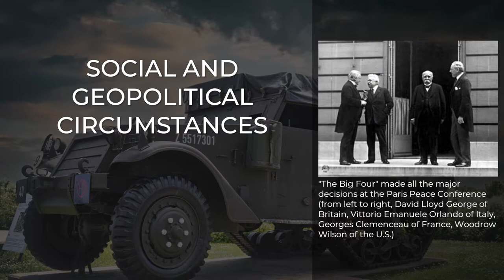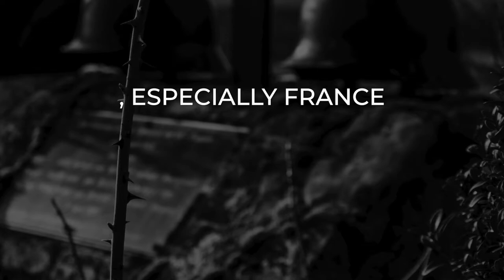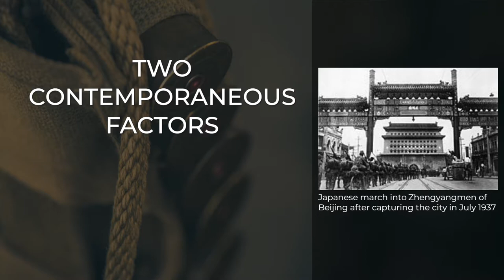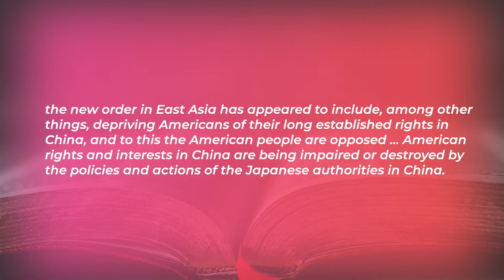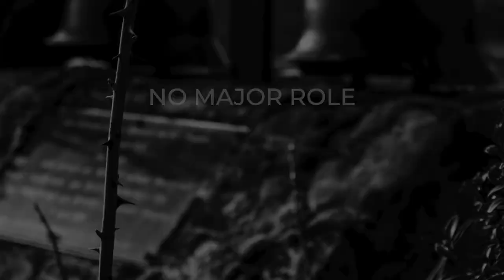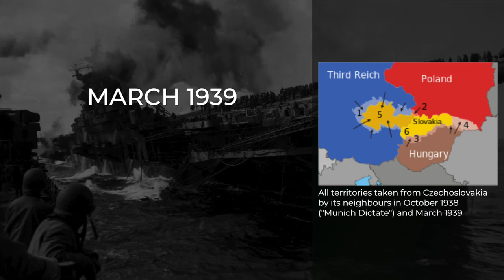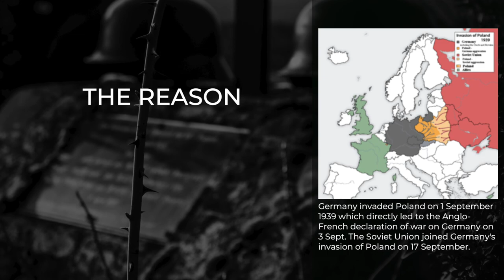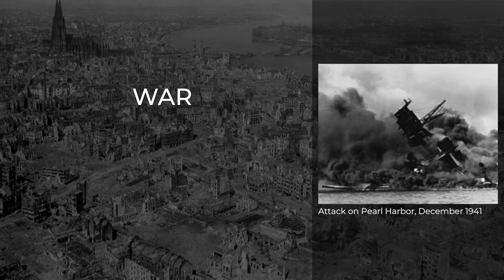Causes of World War II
Article accessed on: 13 July , 2020

Chapters

00:00 Intro
03:08 Ultimate causes
03:10  -Legacies of the First World War
09:06  -Failure of the League of Nations
10:40  -Expansionism and militarism
14:29  -Germans vs Slavs
15:05  -Japan's seizure of resources and markets
17:04  -Mason-Overy febate: "Flight into War" theory
21:17 Proximate causes
21:19  -Nazi dictatorship
22:30  -Re-militarization of the Rhineland
22:56  -Italian invasion of Abyssinia
23:46  -Spanish Civil War
24:44  -Second Sino-Japanese War
25:35  -Anschluss
26:30  -Munich Agreement
29:09  -Italian invasion of Albania
29:41  -Soviet–Japanese Border War
30:16  -Danzig crisis
32:45 Declarations of war
32:47  -Invasion of Poland
33:54  -Invasion of the Soviet Union
34:12  -Attacks on Pearl Harbor, the Philippines, British Malaya, Singapore, and Hong Kong